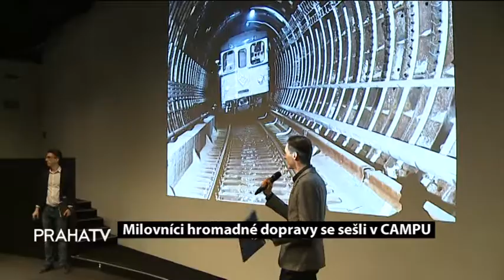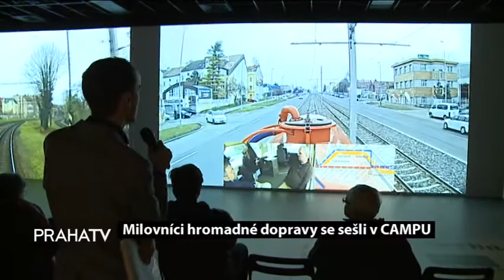Milovníci hromadné dopravy se sešli v CAMPU